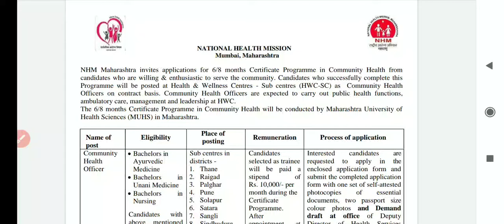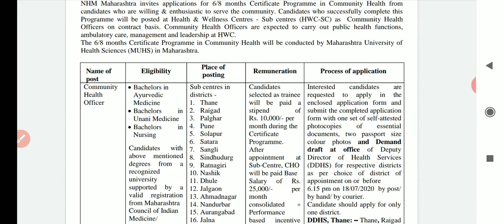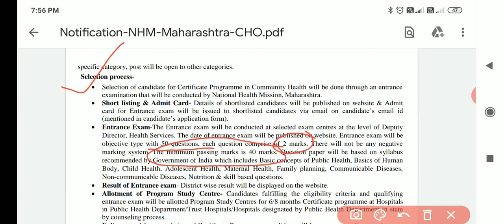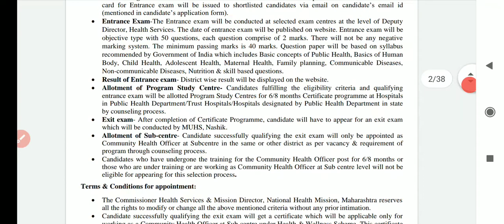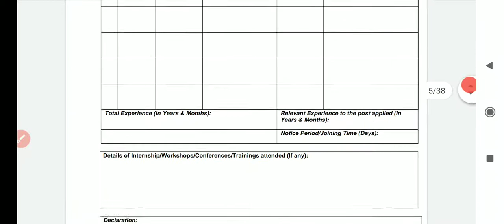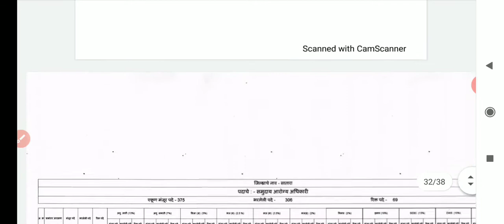NHM CHO MAHARASHTRA staff nurse latest vacancy, स्टाफ नर्स लेटेस्ट वैकेंसी breach course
All latest nursing vacancy